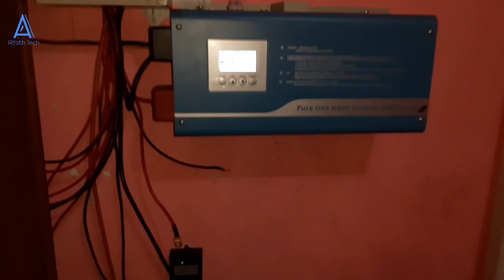Cara Merakit Baterai LifePo4 100Ah 24V dengan BMS yang Benar | How to build LifePo4 Battery Pack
Merakit Battery Pack LifePo4 dari beberapa buah cell LifePo4 hatus dilakukan dengan benar agar kinerja BMS maksimal dan baterai menjadi aman dan awet.
Diantaranya dengan melakukan balancing semua cell nya sebelum dirakit dengan BMS.

Video lainnya:
Proyek pembangunan PJU tenaga surya kapasitas 2880 Wp di desa Sidokerto Jombang | PLTS PJUTS 2,8 KWp

Menggabungkan PLTS On grid dan Off grid dalam Satu System | SHS On Grid Off Grid How To Setup

DIY Membuat sendiri busbar kere hore murah meriah dari pipa tembaga How to make self copper busbar